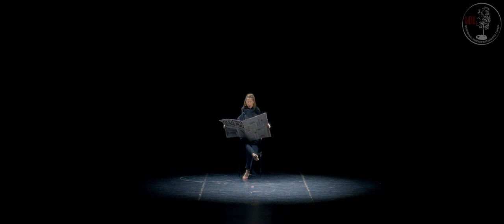ID ACADEMY - "Время" / фестиваль экспериментального танца "КЛЮЧИ" 2019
Танцевальная мастерская iD – сеть танцевальных школ! Выбирая iD Dance Studio, ты выбираешь образ жизни! Присоединяйся
т. 20-13-50